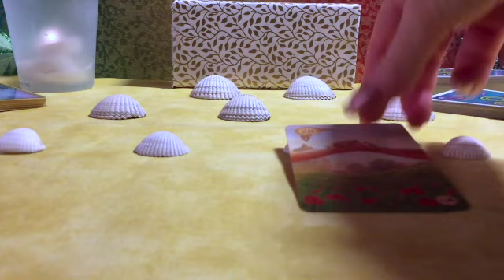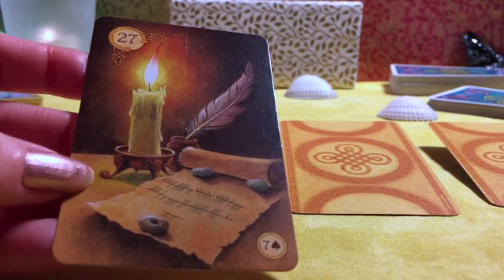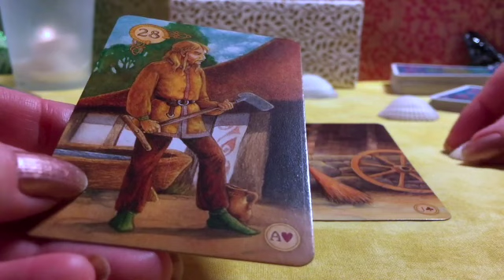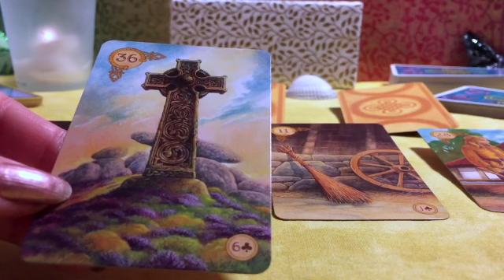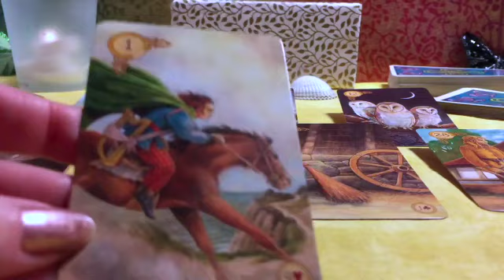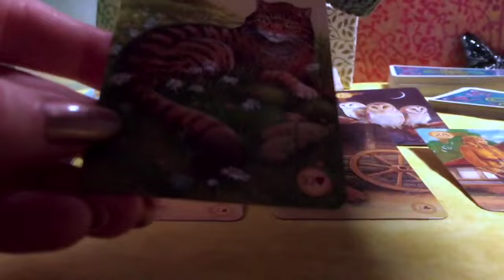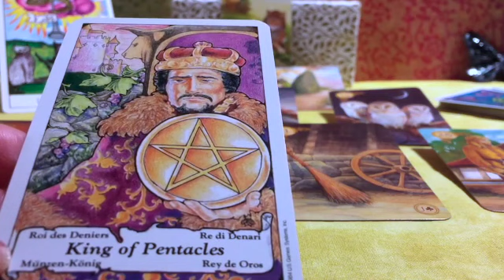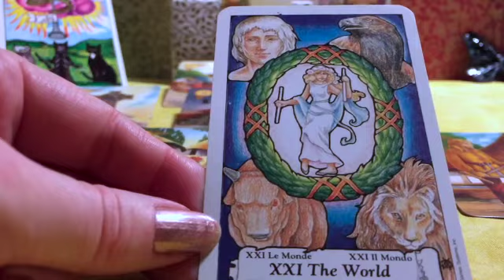𐡷 GUIDANCE (pyramide) POUR QUAND VOUS VOULEZ #41 🦄 | VOYANCE | CAPSULE INTEMPORELLE 𐡸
Si vous souhaitez m'aider à me procurer du matériel pour que je puisse reprendre mes enregistrements et mes lives, vous pouvez cliquer sur "Merci" près du coeur et achetez un Super Thanks.
🌸 Prenez soin de vous et que vos guides veillent sur vous 🌸
🦋 Namaste 🦋

Visitez de ma part : @grpcaraibes @frequenceparanormal @flodiumnitee @SanteNaturelleetSpirituelle @angielumieredetoile @paranormaljosya5083